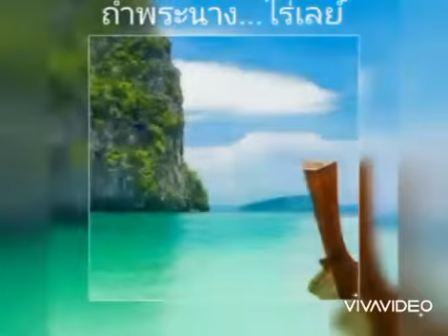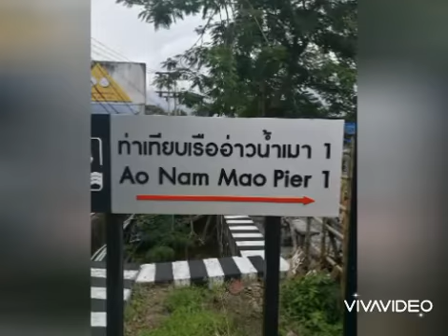14/19/9/ก.ย.2563/ nakhon si thammarat & krabi....to the anda sea